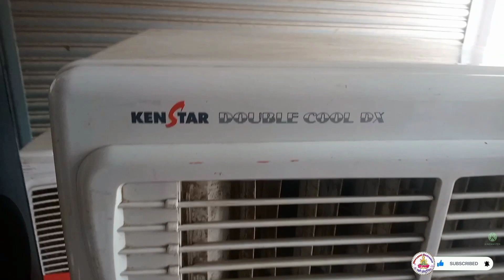कूलर की स्पीड कैसे बढ़ाएं | cooler / kular ki speed kaise badhaye, slow chal raha hai hawa kam ho..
दोस्तों आप के सवाल
(1) कूलर की स्पीड कैसे बढ़ाएं
(2) cooler ki speed kaise badhaye,
(3) Kular ki speed kaise badhaye
(4) cooler slow chal raha hai
(5) cooler ki speed kam ho jaaye to kya karen
(6) cooler ki hawa kaise badhaye
(7) cooler slow chalne ka karan
(8) cooler motor slow speed problem
(9) kular ki motor ki speed kaise badhaye

maa Laxmi electronic channel main aapka bahut bahut swagat Hai meri video aapke kam aaye to use jyada Se jyada logon ko share ke liye taki vah bhi apni machine ki problem ko solve kar saken meri video dekhne ke liye aapka bahut dhanyvad

My name
Nitish Kumar